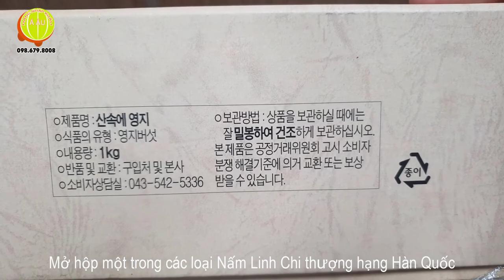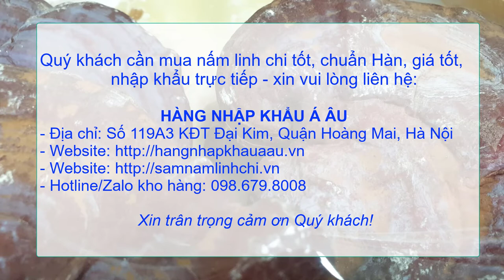Mở hộp Nấm Linh Chi Hàn Quốc thượng hạng I Công dụng của Nấm Linh Chi đỏ và cách dùng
Nấm Linh Chi Hàn Quốc GANA hộp 1kg - VIP
Ganoderma Lucidum Premium Gift Set
Quy cách: hộp 1kg có túi xách lịch sự
Xuất xứ: GANA - Hàn Quốc
Giới thiệu Nấm Linh Chi Hàn Quốc GANA hộp 1kg
Nấm Linh Chi Hàn Quốc GANA là một trong những sản phẩm nông nghiệp chất lượng và an toàn  nổi tiếng hàng đầu của Hàn Quốc.  Sản phẩm tuân thủ đúng theo kỹ thuật trồng nấm sạch GAP của Hàn Quốc trên những thân cây gỗ lâu năm, thân thiện với môi trường, không sử dụng nông dược có hại cho sức khỏe. Công nghệ thu hoạch và đóng gói thành phẩm Nấm Linh Chi Hàn Quốc GANA được đánh giá tốt bậc nhất Hàn Quốc. Số lượng sản phẩm Nấm Linh Chi Hàn Quốc GANA hàng năm được bán ra thị trường với số lượng hạn chế.
Nấm Linh Chi Hàn Quốc là gì?
Tại Hàn Quốc, nấm linh chi được coi như một loại thần dược cách đây hơn 4000 năm trước, chỉ dành riêng cho các bậc vua chúa , vì thế linh chi còn có nhiều tên gọi khác như bất lão thảo, thần tiên thảo, vạn niên, nấm thần linh, cỏ huyền diệu...
Nấm linh chi có tên khoa học là Ganoderma lucidum, thuộc họ nấm linh. Trong “Thần nông bản thảo” xếp linh chi vào loại siêu thượng phẩm tốt hơn cả nhân sâm, trong “Bản thảo cương mục” coi linh chi là vị thuốc quý có tác dụng bảo gan (bảo vệ gan), giải độc, cường tâm, kiện não (bổ óc), tiêu đờm, lợi niệu, ích vị (bổ dạ dày), điều hòa huyết áp. Gần đây các nhà khoa học Trung Quốc và Nhật Bản còn phát hiện hoạt chất sinh học trong nấm linh chi có tác dụng mạnh mẽ trong phòng chống ung thư và làm chậm quá trình lão hóa
Qua nghiên cứu và phát triển tại Hàn quốc, polysaccharide được xác nhận là 1 thành phần chủ yếu tạo nên công dụng tuyệt vời của nấm linh chi. Polysaccharide có hoạt tính dược lý rộng, hỗ trợ khả năng miễn dịch cơ thể, điều hòa hệ thống miễn dịch của cơ thể, có tác dụng giải độc, nâng cao chức năng gan, tủy xương, máu hợp thành DNA, RNA, protein, kéo dài tuổi thọ, hỗ trợ điều trị khối u ác tính.
Polysaccharide ức chế u ác tính thông qua nâng cao khả năng miễn dịch cơ thể khiến tế bào miễn dịch tấn công và hỗ trợ giết chết u ác tính phát triển thời kỳ đầu. Nâng cao khả năng hình thành abumin có ở tiểu cầu, lượng lớn abumin sợi sẽ bủa vây khối u ác tính ở thời kỳ đầu, cách ly nó với bên ngoài, chặn đứng nguồn dinh dưỡng cung cấp cho nó, khiến nó trường kỳ ở trong trạng thái “ngủ”. Kìm hãm sự phát triển của tế bào u ác tính.
Phân biệt các loại nấm linh chi Hàn Quốc
Có nhiều cách phân biệt như dựa trên thổ nhưỡng, giống, nhà sản xuất...nhưng cách phân biệt phổ thông mà Hàng Nhập Khẩu Á Âu hãy sử dụng để đơn giản giải thích cho khách hàng là dựa trên màu sắc thì nấm linh chi gồm có: nấm linh chi xanh, nấm linh chi đỏ, nấm linh chi vàng, nấm linh chi trắng, nấm linh chi đen, nấm linh chi tím... Ngoài ra thì còn có nhiều loại nấm linh chi có màu sắc đặc dị như lòng bát nâu nhưng viền bát nấm thì màu hoa, hoặc những loại có hình dáng phụ thuộc vào công nghệ thu hoạch như nấm linh chi thượng hoàng...
Một số thành phần quan trọng trong Nấm Linh Chi Hàn Quốc GANA
- Lactone A ở Xích Linh chi: Có tác dụng hạ thấp cholesterol
- Urucil và uridine: Giảm chứng trương cơ do làm thực nghiệm
- Adenosine: Có tác dụng trấn tỉnh, chống thiếu dưỡng khí
- Adenine: Có tác dụng trấn tỉnh, hạ cholesterol trong huyết thanh, chống thiếu dưỡng khí
- Acid oleic: Ức chế tế bào phì đạo phóng thích tổ chức amin, ngoài ra còn có tác dụng làm ổn định mô, chống dị ứng.
- Cellulose: Có tác dụng hạ cholesterol, dự phòng xơ cứng động mạch, trị táo bón, tiểu đường, cao huyết áp, tắc mạch máu não
- Nguyên tố germanium: Tăng cường sử dụng oxy của các tế bào, giúp khí huyết lưu thông
- Nguyên tố selenium: Giúp tăng tuổi thọ, giải độc, phòng ngừa các bệnh tim mạch
Còn nhiều thông tin khác về nấm linh chi nhưng do giới hạn ký tự nên mời Quý vị xem link website phía trên.
Để tìm hiểu nhiều hơn về nấm linh chi, xin mời quý vị đọc link sau
Xem hàng chục loại nấm linh chi Hàn Quốc khác tại link sau
Bảo quản: nhiệt độ phòng, gói kín sản phẩm, tránh ẩm mốc.
Hạn sử dụng: không có hạn
Nấm Linh Chi Hàn Quốc GANA là quà tặng sức khỏe vô giá cho người thân, do Hàng Nhập Khẩu Á Âu phân phối hạn chế, Quý khách vui lòng đặt hàng nấm linh chi theo hotline/zalo
Lưu ý: Sản phẩm này không phải là thuốc và không có tác dụng thay thế thuốc chữa bệnh.